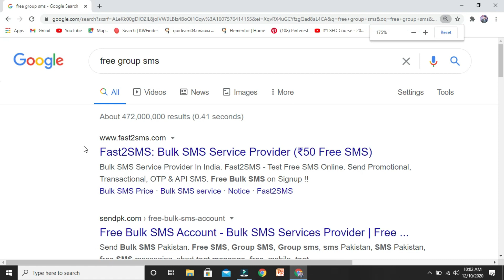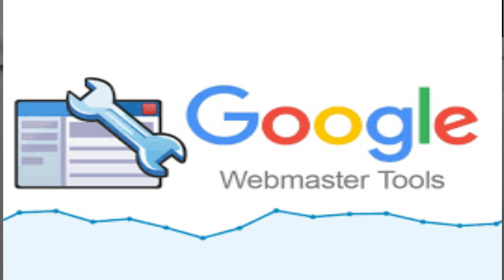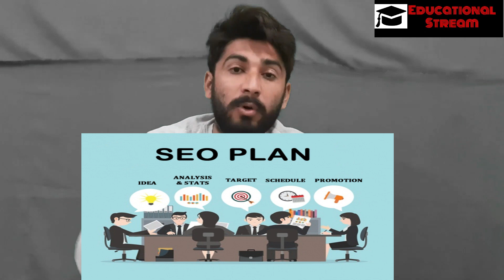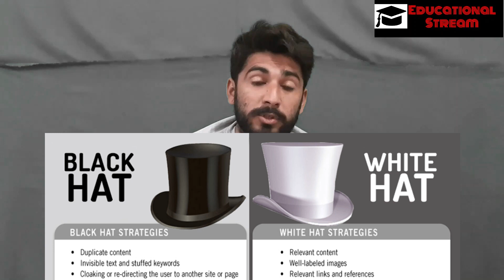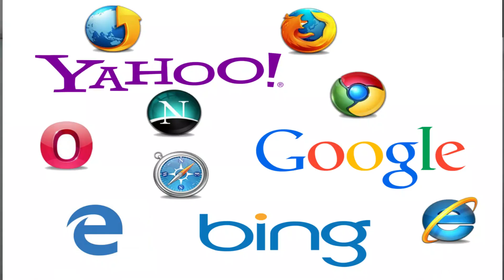What is SEO ? | Search Engine Optimization | Black Hat SEO vs White Hat SEO | Rank Websites In Urdu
H! Friends,,
This video will explain you SEO (Search Engine Optimization), How Search Engine works to rank websites in Urdu.
What are the factors which depends on SEO in Google, Yahoo, Bing, etc.

Queries Solved:
1) What is SEO in Urdu
2) Search Engine Optimization Details
3) How to rank website in Google
4) How to get organic traffic from Google & YouTube
5) Factors depending on website ranking in Google, Yahoo, Bing.
6) Google Ranking Algorithms 2021 & 2022

what is IT?